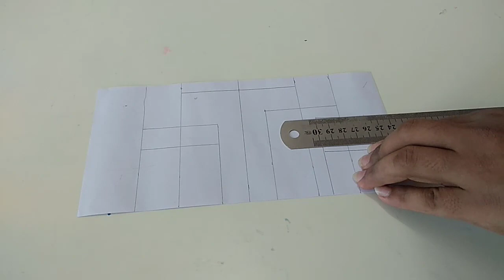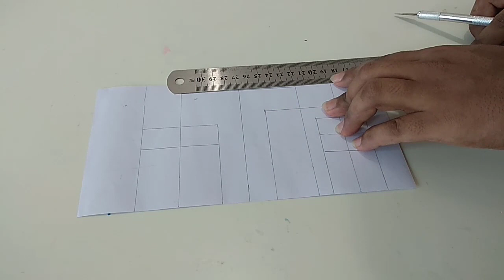How to Make Pen Stand || Origami Pen Holder || Paper Pencil Holder||Hexagonal Pen Holder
In this video, i will show you,How to Make How to Make Pen Stand || Origami Pen Holder || Paper Pencil Holder||Hexagonal Pen Holder

very easy and simple crafts ides anyone can make it easily.

Material :

-Color paper
-Fevicol
-Scissor
-Cardboard
#|HexagonalpaperPenpencilHolder#diypenstand#pencilabox#pencilholder#pencilstand#origamipenstand#origamipenholdeeasy#origamipaperpencil#

Below Some Top Pen Holder.

YOU CAN ALSO  WATCH OF  MY OTHERS VIDEOS

paper craft origami and funny video .